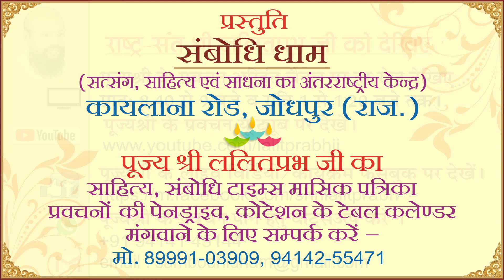How to manage life spiritually (Kaise karen jivan ka aadhyatmik prabandhan)Chandraprabhji pravachan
Listen Kaise karen jivan ka aadhyatmik prabandhan part1 by Shri chandraprabh Ji pravachan ganesh kala krida manch pune maharastra

रिश्तों को स्वर्ग से भी ज्यादा मीठा और मधुर बनाने के लिए यह वीडियो रामबाण औषधि की तरह है। जरूर सुनें।
मन अशांत है या किसी काम में मन नहीं लग रहा है तो देखिए यह वीडियो👆👌 सब ठीक हो जाएगा।
अगर आप अपने जीवन के सारे साइड इफेक्ट दूर करना चाहते हैं तो यह प्रवचन जरूर सुनें।👆👏
युवाओं के लिए रामबाण प्रवचन।
अगर आपको या आपके परिवार के किसी सदस्य को गुस्सा आता है तो ये प्रवचन जरूर सुनें चमत्कार हो जाएगा।
लोगों के दिलों में राज करने की कला सिखाने वाला ये प्रवचन जरूर सुनें और अपने प्रिय मित्र तक पहुंचाएं।

Kaise karen jivan ka aadhyatmik prabandhan,
कैसे करें जीवन का आध्यात्मिक प्रबंधन,
How to manage life spiritually,